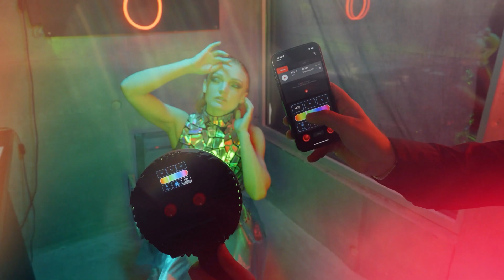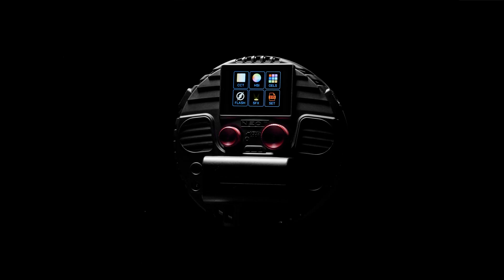How to make the NEO 3, NEO 2, AEOS, and Titan lights flash from a universal trigger using a PRO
In this video, Rod explains in detail how the brand-new NEO 3 and AEOS 2 PRO have the ability to trigger the flash in older products such as the NEO 2, AEOS, and Titan LED lights. This is perfect if you use flash triggers from brands such as GODOX, Neewer, or PIXAPRO triggers. To make this work, you must own either a PRO light or, a flash trigger and receiver with a 3.5mm jack and standard NEO 3.

For more details on the NEO 3 and AEOS 2 PRO